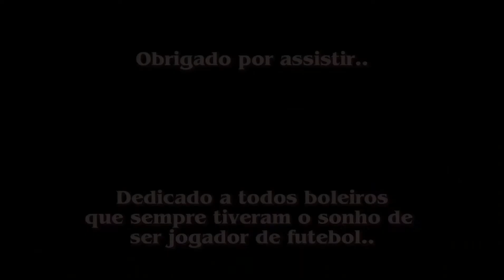Melhores jogadas, dê o seu melhor! | Super Striker League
Dedicado a todos os boleiros!